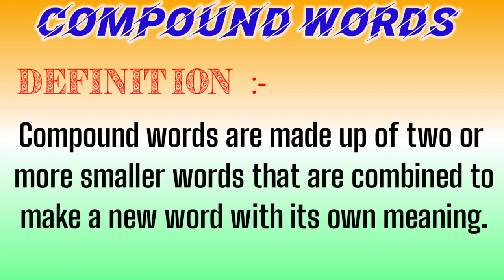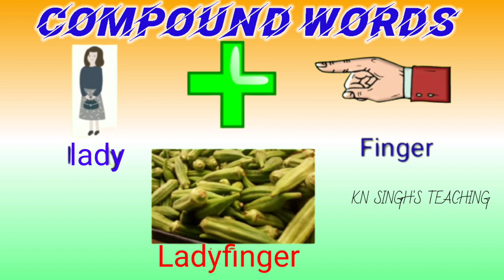COMPOUND WORDS | Compound words in English | Compound Words with Pictures | Easy English Grammar